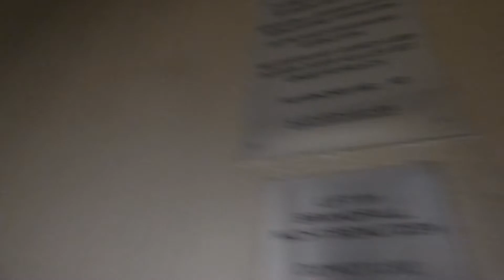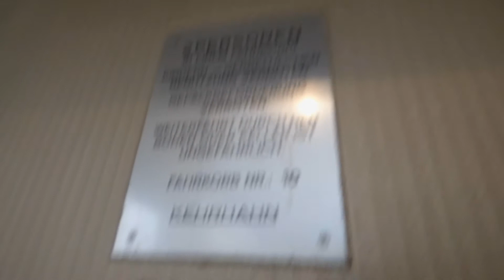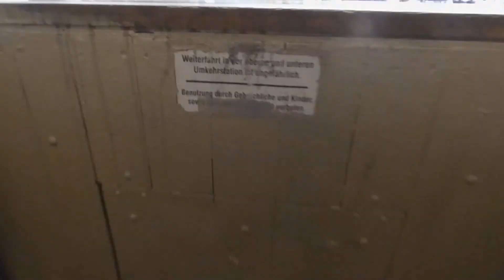TRIZOCBS - PATERNOSTER IN FRANKFURT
Trizocbs  --
Paternoster in Frankfurt!
Asked hotel staff for permission to ride this, and they said that this lift is made to be ridden and that I am allowed. At the end, I found out that you are not allowed to ride the paternoster without Paternoster training and without being 18 years or older.